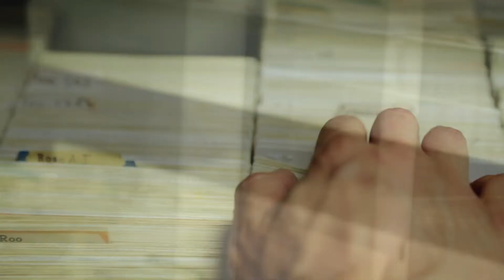A Day In The Life: Malibu Clothes, Beverly Hills, Men's Suits & Formal Wear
MALIBU CLOTHES  - Beverly Hills’ Best Kept Secret. Suits Every Man For Every Occasion
What we offer our customer is the largest selection of the finest quality clothing made in the world, at wholesale prices that no other store can compete with.
Tues thru Sat 9:15AM – 6:00PM Closed Sun & Mon